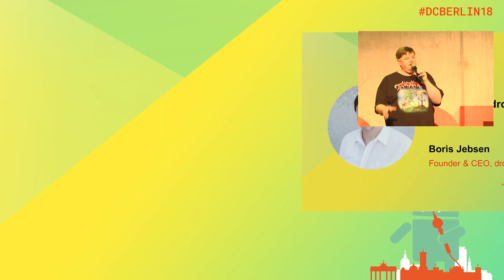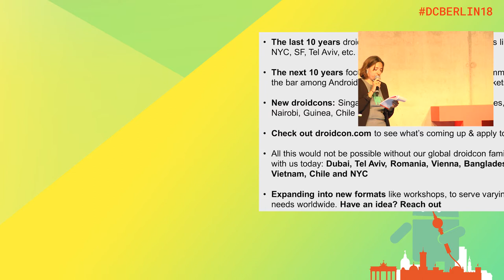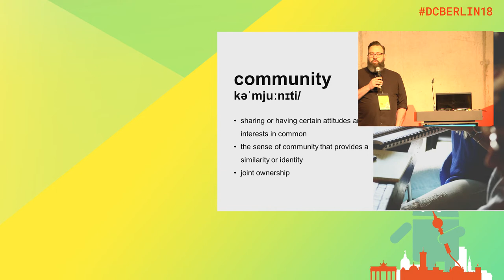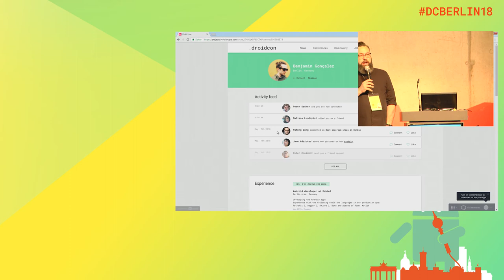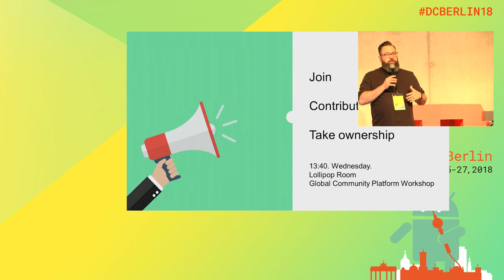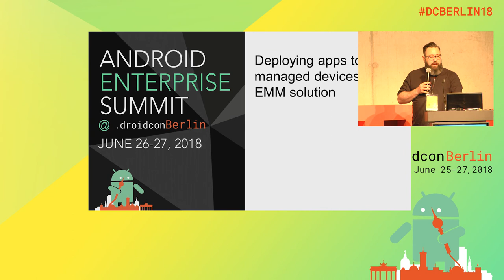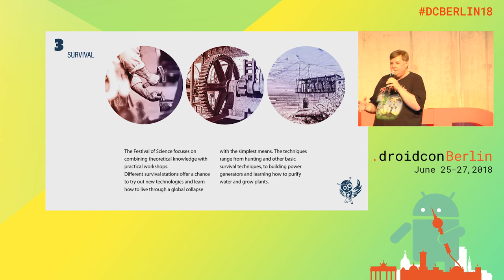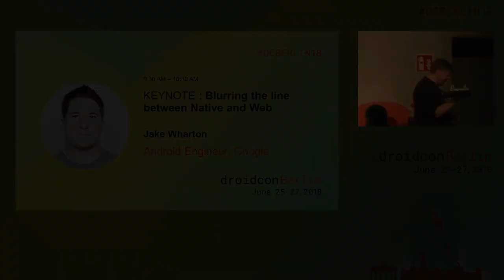DCBerlin18 100 Opening Droidcon Berlin 2018 DAY1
Opening Session by Boris Jebsen, Tanya Karsou and Greg Fawson.

droidcon is the largest global network of developer conferences which bring together the industry's foremost experts dedicated to advancing the Android platform. droidcon engages a global network of over 25,000 developers attending our events in 26 countries.